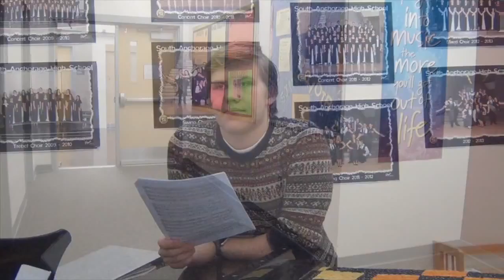Music Department Satire